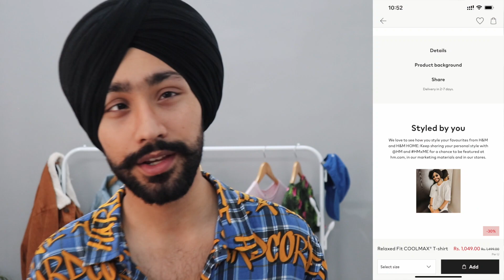REASON BEHIND NO VLOGS | Upgraded My Studio .. | Tracer Sent Me these 😍❤️ | Go Featured on H&M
vlog 7

My Camera Gears and Purchase from:
VLOGGING SETUPS
Primary Vlogging Camera | Canon 200 D
Primary Vlogging Lens | Canon 10-18mm
Secondary Vlogging Lens | Canon 18-55mm
Primary Vlogging Mic | Rode Mic
Secondary Vlogging camera | Dji Osmo Pocket
Joby Gorillapod
My Primary Phone

My name is RajanBir Singh Luthra, I am a content creator, vlogger & Influencer from Batala(punjab), India. I upload daily vlogs in Hindi and Punjabi on my YouTube channel either in the morning at 10:30  am or 6:30pm. I love to share my travel and lifestyle videos. I am here to entertain, educate and inspire.

I have More Than 400k Follower Base On My Instagram Account,And collaborated With More Than 200 Brands Till Now From Which Some Famous Brands Are like Samsung, Vivo, Nokia, Fila, Adidas, Puma, Reebok, Aldo, Myntra, Koovs, H&M, Mama Earth, Flipkart, Amazon India, etc
 My Fashion/lifestyle work have been featured on Myntra, koovs ,h&M India, Flipkart and more. Some of my achievements are getting awarded By Karmaveer Chakra Award , invited on offical instagram event in chandigarh India,

I've explored parts of Punjab, , Gujarat, Himachal Pradesh, Delhi and More

You will see me on the roads with my Swift Maruti suzuki.